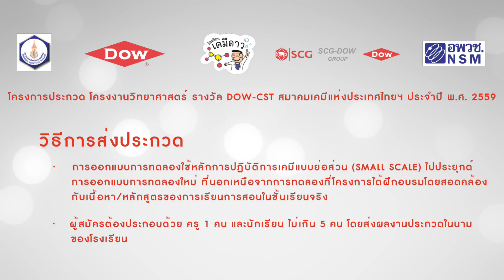#1 DOW-CST Award - ประกวดนำเสนอโครงงานการทดลองเคมีแบบย่อส่วนระดับประเทศ ประจำปี 2559 (2.45 min)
“โครงการห้องเรียนเคมีดาว” จากความร่วมมือระหว่าง กลุ่มบริษัท ดาว ประเทศไทย และ สมาคมเคมีแห่งประเทศไทยฯ ขอเชิญชวนครูหรืออาจารย์ในโรงเรียนของรัฐหรือเอกชนในประเทศไทย เข้าร่วมประกวดนำเสนอโครงงานประกอบการเรียนการสอนการทดลองเคมีแบบย่อส่วนระดับประเทศ DOW-CST Award ประจำปี 2559 ด้วยจุดประสงค์เพื่อส่งเสริมและพัฒนาวิชาการและวิชาชีพเคมีของครูวิทยาศาสตร์ในประเทศไทยให้มีความก้าวหน้ามากขึ้นและเป็นที่ยอมรับในระดับสากล โดยเปิดรับสมัครตั้งแต่วันนี้จนถึงวันที่ 31 ตุลาคม 2559

- รางวัลยอดเยี่ยม จำนวน 1 รางวัล เงินรางวัลละ 50,000 บาท (พร้อมโล่เกียรติยศจาก ศาสตราจารย์ ดร.สมเด็จพระเจ้าลูกเธอ เจ้าฟ้าจุฬาภรณวลัยลักษณ์ อัครราชกุมารี
- รางวัลดีเด่นอันดับที่ 1 จำนวน 1 รางวัล รับโล่เกียรติยศ พร้อมเงินรางวัล 20,000 บาท
- รางวัลดีเด่นอันดับที่ 2 จำนวน 1 รางวัล รับโล่เกียรติยศ พร้อมเงินรางวัล 10,000 บาท
- รางวัลชมเชยระดับภูมิภาค จำนวน 5 รางวัล รับโล่เกียรติยศ พร้อมเงินรางวัล ๆ 5,000 บาท

• Facebook: CST: Chemical Society of Thailand สมาคมเคมีแห่งประเทศไทยฯ